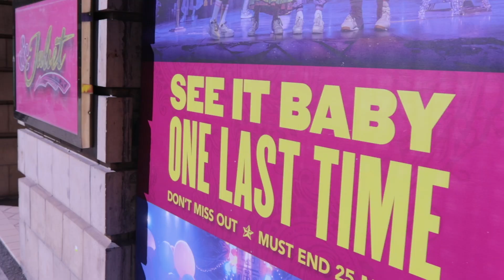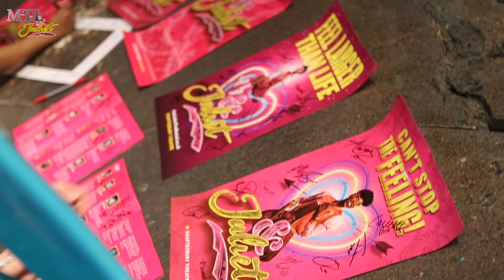&JULIET - SEASON 2 - EP 3 (Part 2)